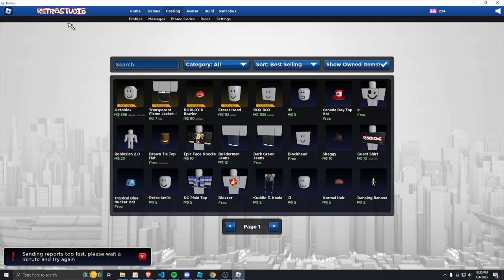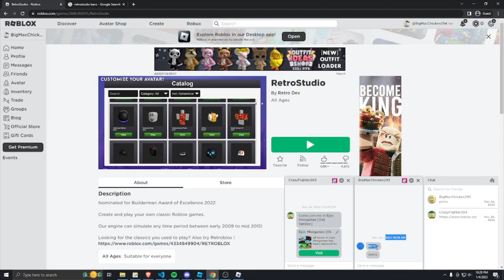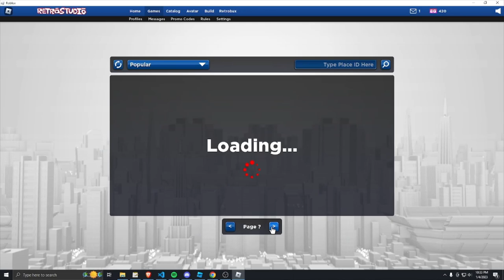How Fast Can I Get Banned From Retrostudio? Part 2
Sqoker212 tries to get himself banned again! welcome back! got banned after stopped recording.